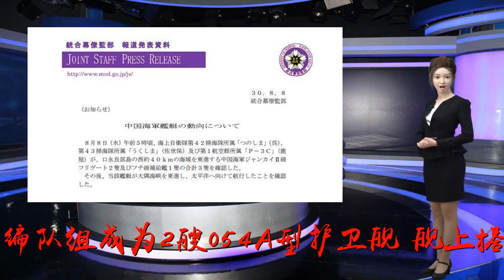两艘军舰出没日本近海，搭载导弹和特种部队：日本慌乱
谢谢！近日，日本政府和民间再次陷入沸腾。其原因就是在日前，中国海军的一支舰队现身日本海附近，其编队组成为2艘054A型护卫舰，舰上搭载了大量的导弹系统和特战队。有日本媒体表示，中国海军在“造访”日本的频率上，已经越来越高。以2017年为例，解放军从海面和空中两个方向进出日本海峡附近，其次数突破了惊人的1600次。日本防卫省统合幕僚监部发表的声明。现在，中国海军舰艇编队横越日本海峡已经成为了日本的热点话题。而日本首相安倍晋三的政治竞争对象在接受媒体表示甚至说到，安倍晋三必须出台可以杜绝此类现象的方案，否则就应该引咎辞职。此次横越日本海峡的中国海军550“潍坊”号。如果简单梳理目前日本的现状，会发现日本对解放军历次的横越记录，都是很敏感的，民间则是慌乱，感觉解放军就快登陆日本一样。之所以会如此，也完全是因为此前日本在对华的政策上，始终是“针对”。以海上自卫队为例，在历次的美日联合演习上，日方设定的战术背景都是“解放军登陆某地”“解放军导弹打击了日本某地，日美联合救援并反击”之类的。正在进行登陆作战演习的海上自卫队。对于日本这个战败国来说，演练极具进攻意向的演习，其设定也是极具挑衅战后国际法律威严的。除了演习外，干涉中国南海事务，强行划定涵盖中国钓鱼岛的防空识别区。这些，一度让诸多日本民众恐惧中日两国开战波及平民。所以，诸多事宜纠结在一起，就如一个火药桶，而中国海军出没日本海，对于日本来说，无疑是个火，准备点燃这个炸药桶。